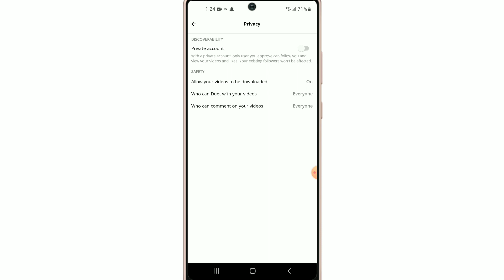Hipi App Par Account Public Kaise Kare !! How To Make Account Public On Hipi App